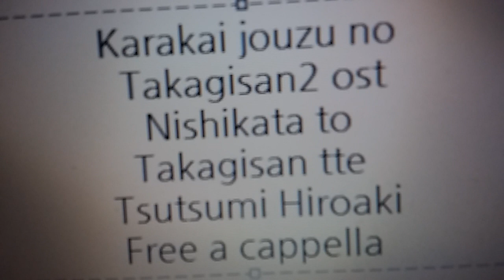からかい上手の高木さん2 OST - 西片と高木さんって、、 · 堤 博明 Free a cappella フリーアカペラ